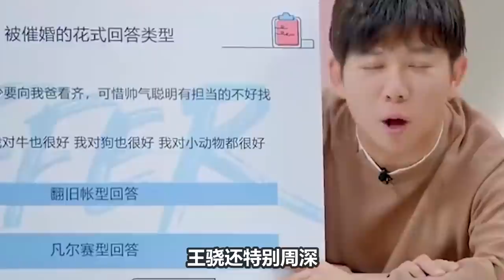《offer3》【周深】首聊催婚花式回答，周深金句频出，爆笑方言成功出圈